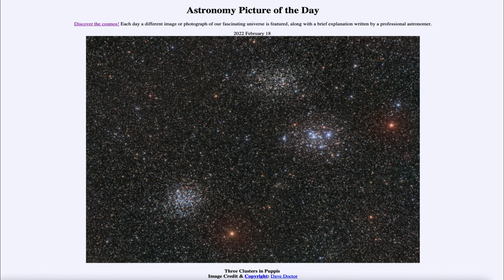2022 February 18 - Three Clusters in Puppis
In today's image, we see three open clusters in the constellation of Puppis. These are relatively young clusters. We also see a planetary nebula which happens to lie along the line of sight towards one of the clusters.